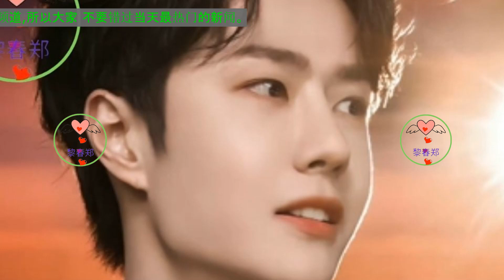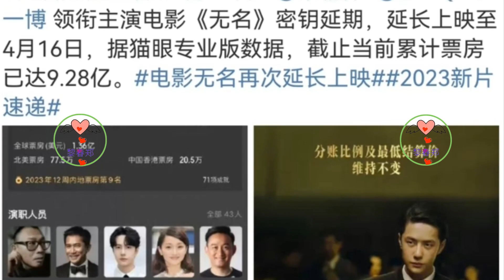王一博得到“85”浪漫，粉丝为他养号备战微博之夜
虽然很多时候王一博在内娱遭遇了不少不公对待，也没有背后资本为他撑腰，可事实上，他同样也是一个被很多人喜欢并且宠爱的孩子！
虽然如今已经三月下旬了，可春节档电影却是全都没有下映，无一例外地进行了二次延期，除了电影的质量确实不错之外，也有电影院这三年来确实稍显艰难，期望春节档电影可以继续发光！
可在同期电影之中，《无名》的存在就有些显眼了！不是因为它早已跌落谷底的排片，也不是因为它当属文艺片却拿到了堪比商业片的票房，而是它的延期时长比其他电影都多一天！